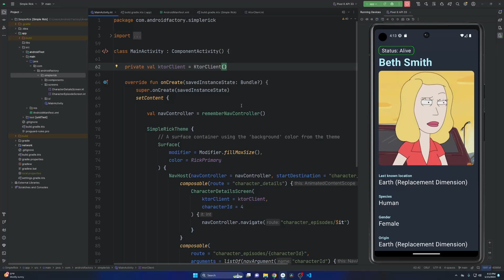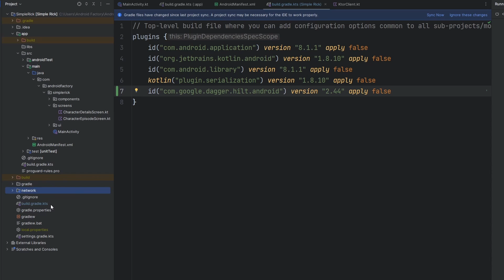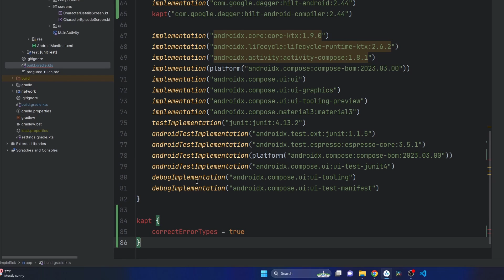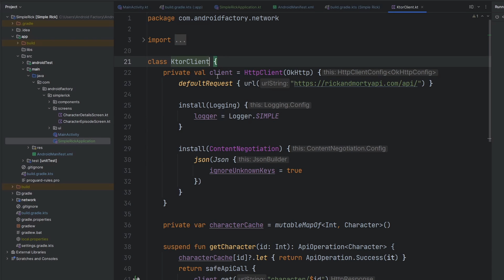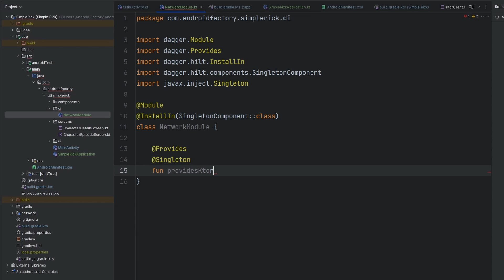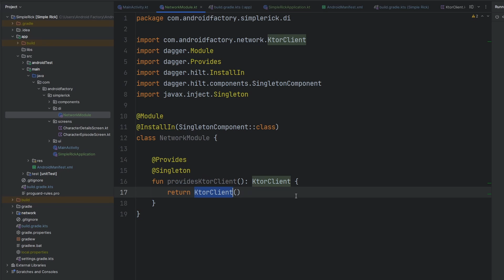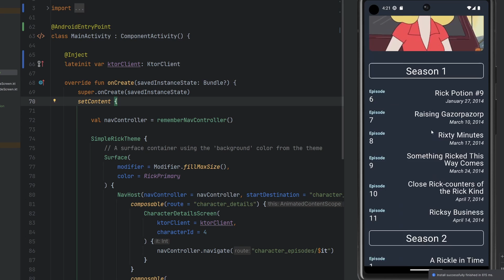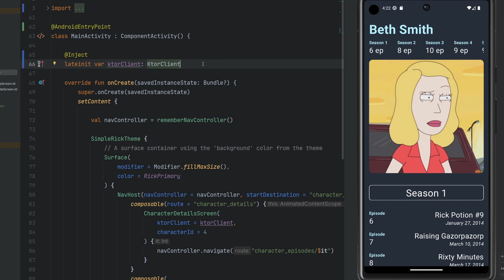Adding Hilt to Multi-Module App | Android 2024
Step 1 to create a well-architected app: add Dagger Hilt! Sit back and enjoy as I add in this powerful library to our multi-module app. We will use it to properly manage dependencies in our main app module from our "external" networking library.